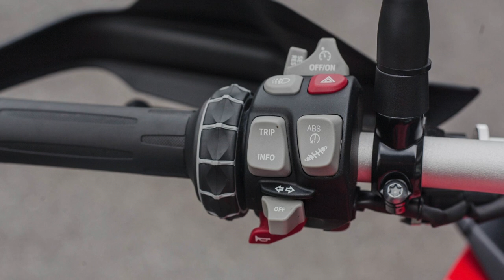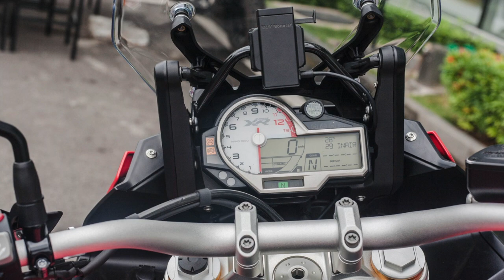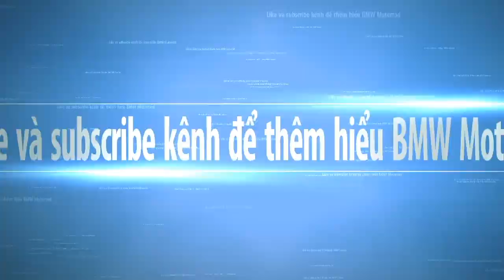S1000XR Racing Red chú "sport adventure" của BMW, cỗ máy super sport trong hình hài adventure.